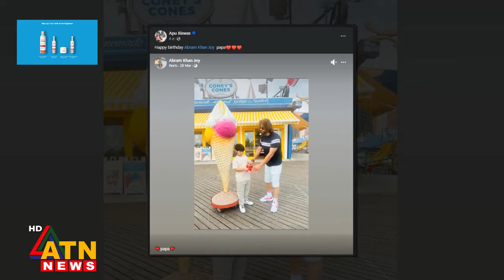শাকিবের বাসায় বুবলী, অপু বিশ্বাস কোথায়? | Shakib Khan - Shobnom Bubly | Apu Biswas | BD Celebrity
শাকিবের বাসায় বুবলী, অপু বিশ্বাস কোথায়? | Shakib Khan - Shobnom Bubly | Apu Biswas | BD Celebrity | Dhallywood | ATN News